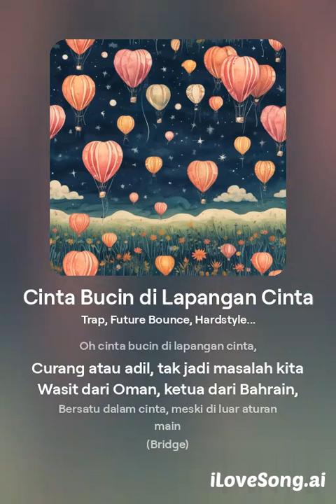Cinta Bucin di Lapangan Cinta